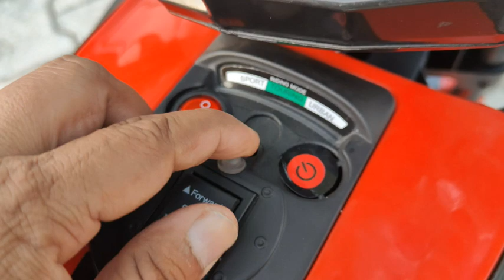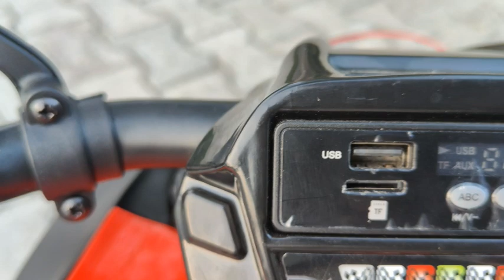Kids Playing with Battery Operated Bike Unboxing and Play - Peephole View Toys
Kids Playing with Super cool Bike...